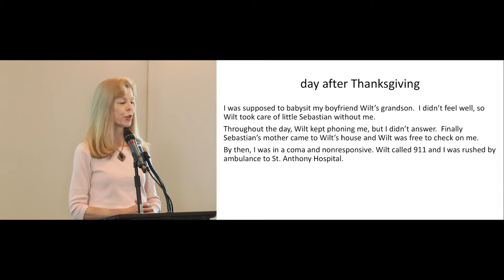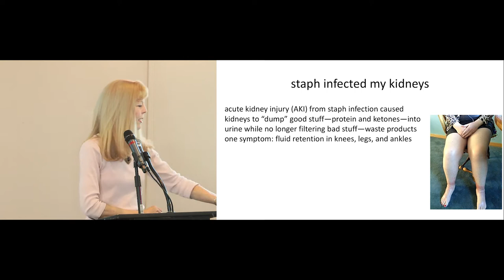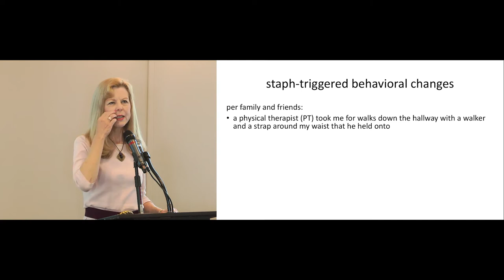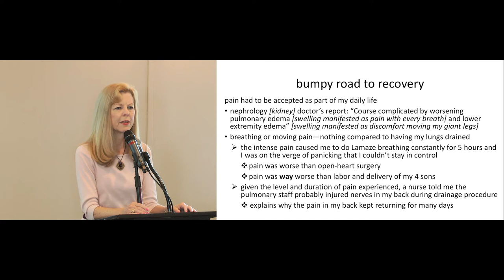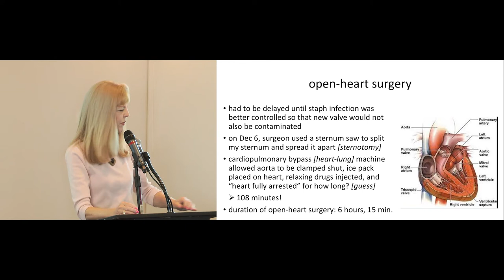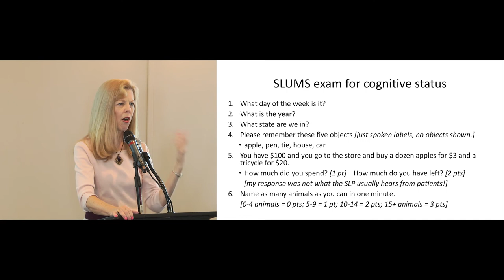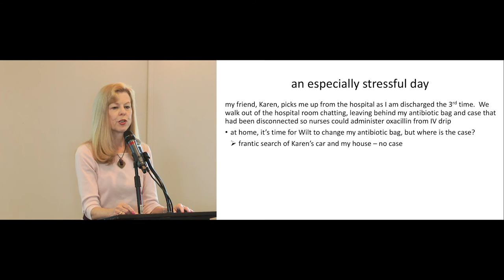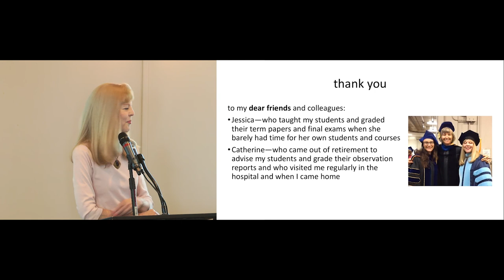Misadventures with a Systemic Bacterial Infection - Dr. Lundy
Dr. Jean Lundy presenting "Misadventures with a Systemic Bacterial Infection" at the National Student Speech Language Hearing Association End of Year Social, Catherine Curran Lecture Series